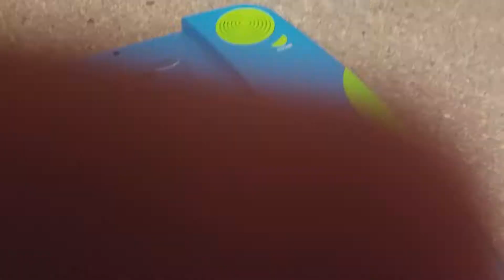Leapfrog LeapPad like Tag Reader